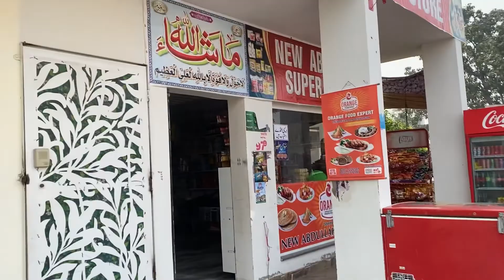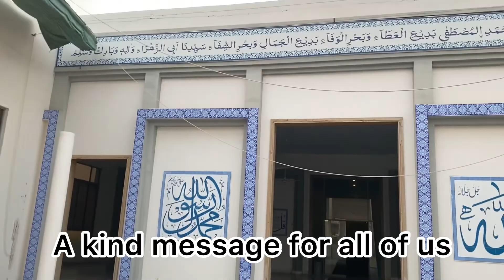A day in the life of vlogger | vlogging